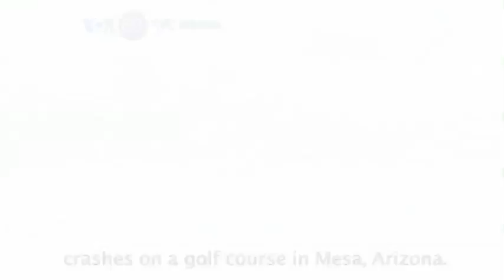VOA60 World 7-18-17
Croatia: Wild fires blaze across thousands of hectares as fire fighters race to keep the flames from reaching the town of Split.

Pakistan: Eight people are injured and two are dead after a three-story building collapsed in the port city of Karachi.

US: Two people are dead after a plane crashes on a golf course in Mesa Arizona.

Taiwan: Budget meeting turns into a scuffle in Parliament over discussions of infrastructure development.

India: Massive rain causes extensive waterlogging, submerged roads and traffic disruptions.